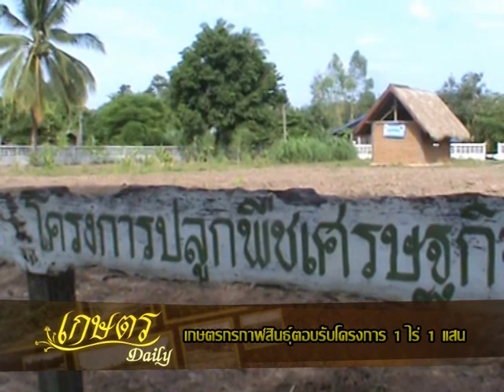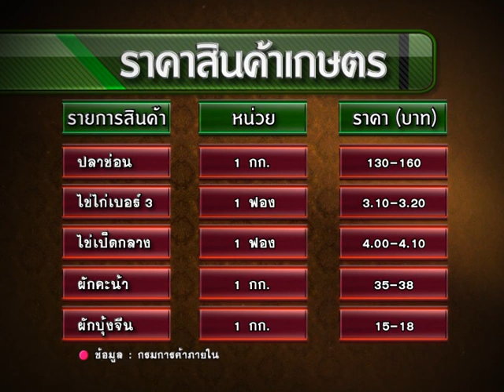เกษตรเดลี่ เทป 15 เบรค 1